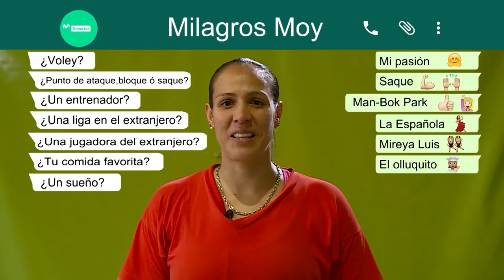Milagros Moy pasó por el ping pong 🏓 de Movistar Deportes | LNSV